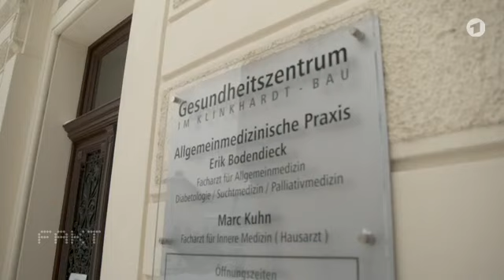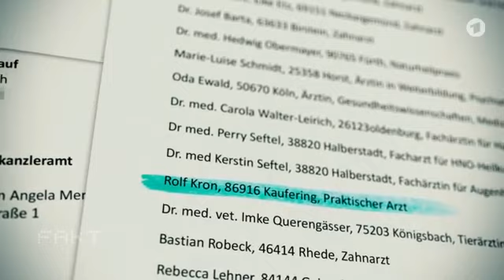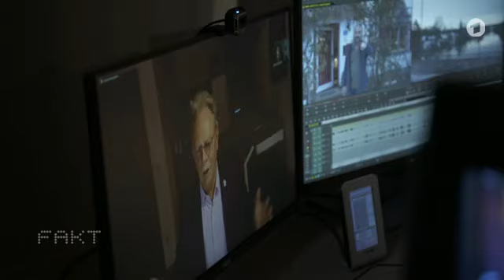Politikkrise: Ärzte, die auf Demonstrationen als Corona-Leugner auftreten - ARD, Maskenpflicht